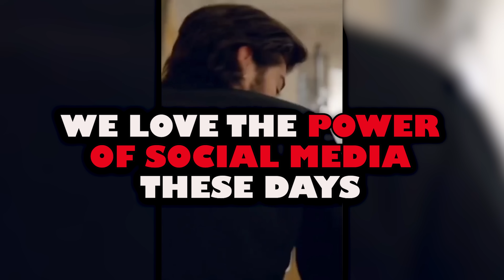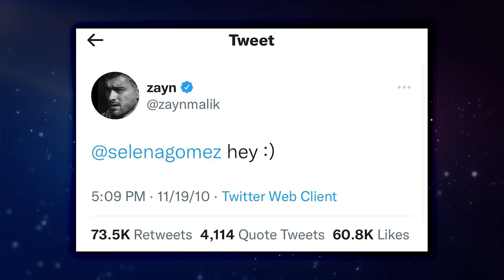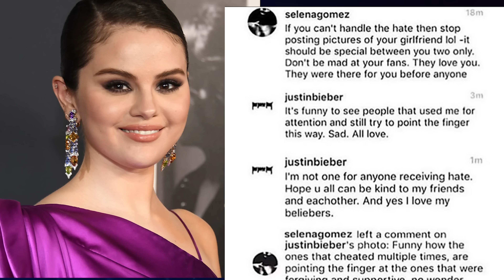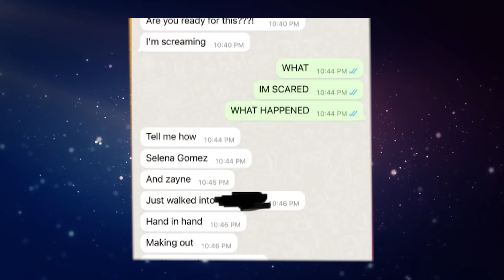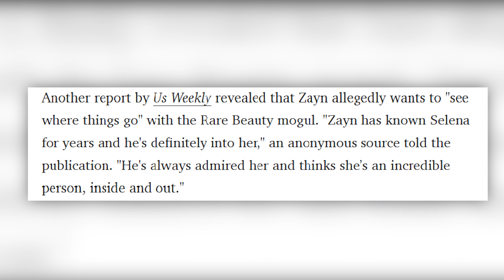Zayn Malik Takes Selena Gomez On DATE To Paris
The attraction must have been so strong ever since Selena and Zayn’s first meeting because right now that they are actually enjoying their time getting to know each other, they are visiting more places together. And what better place to show how good their relationship is getting than to spend some time in Paris. Well, many fans are still not over their dinner date in New York.

Come on, their dating rumors sent the internet into a frenzy and we cannot blame anyone because even though it was kind of unexpected for them to date, it gets more exciting after sources revealed that they actually had something going on before. We love the power of social media these days.